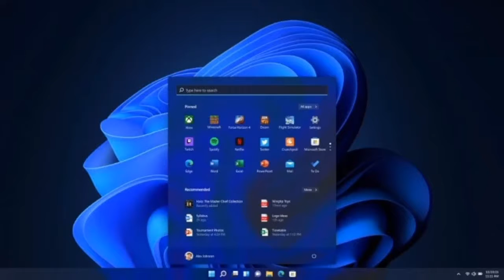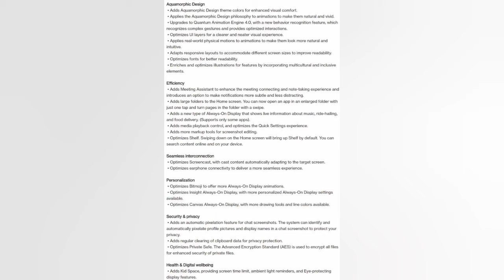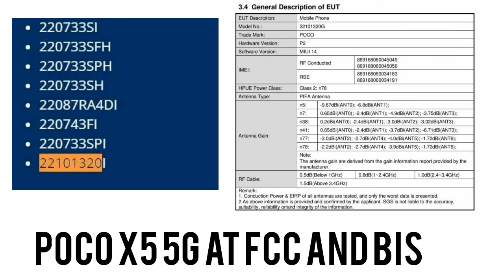Tech news Google ,pixel fold, Microsoft windows 11 update, poco x5 pro